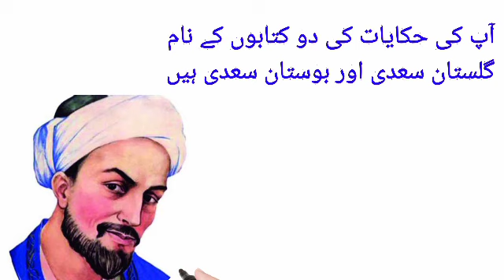شیخ سعدی شیرازی